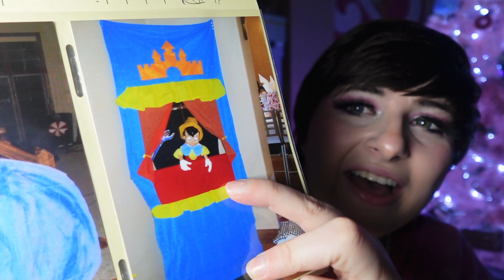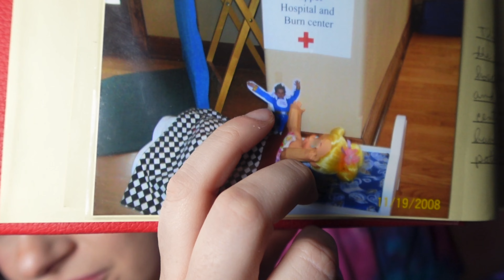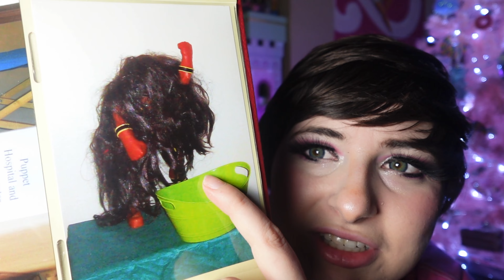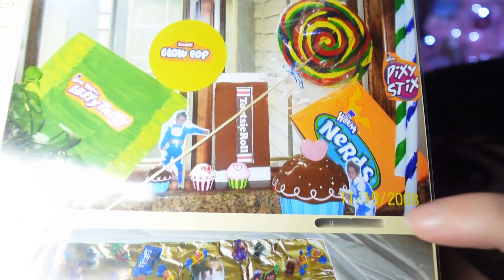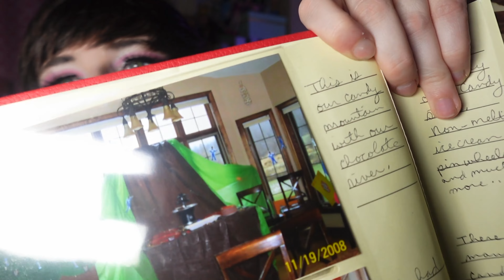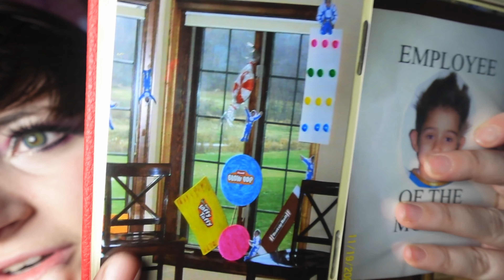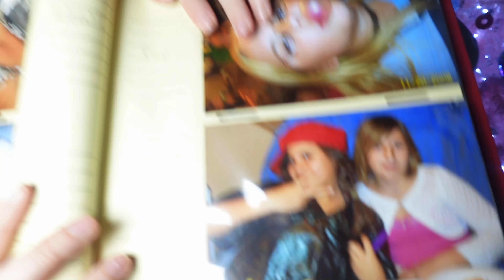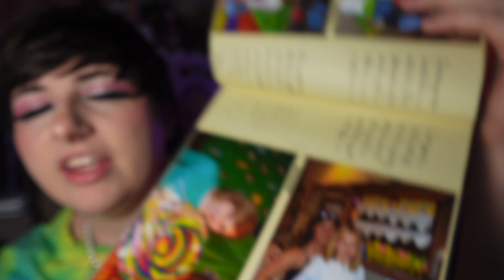Throwback to my Wild Wonka Party 🍭🍫 (I was 11)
In this video I take a look back at one of my favorite birthday parties. My Tim Burton Charlie and the Chocolate Factory inspired party.
It’s wild to think this was over 15 years ago.
I’m so in love with the new movie so it was fun to reminisce about other chocolate factory memories.
I know you were obsessed with this video so make sure to